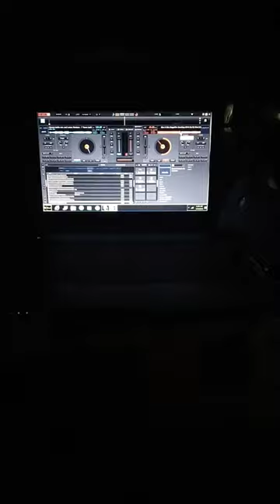lupit ng diy strobe light